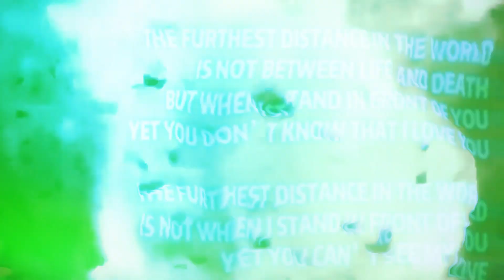Funny Explosions of Patila and Dame Tu Cosita Animation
Get ready for a laugh-out-loud adventure as we dive into the funniest animated explosions featuring Patila and the catchy tunes of Dame Tu Cosita! In this epic mashup, watch as our quirky characters face outrageous situations, bizarre mishaps, and, of course, some hilarious explosive moments that will leave you in stitches!
Join Patila as he navigates his way through a world full of surprises, unexpected blasts, and plenty of dance breaks set to the infectious beat of Dame Tu Cosita. Whether it’s a cozy cooking session gone wrong or a dance-off that escalates into a wild explosion, this animation packs a punch of humor and creativity!
🎉 Let the laughter begin, and remember: Always expect the unexpected in the world of Patila! 💥💚✨
Enjoy watching, dear friends 🎉📺